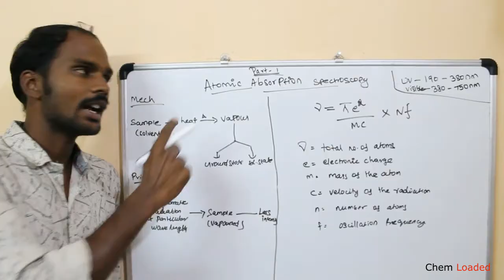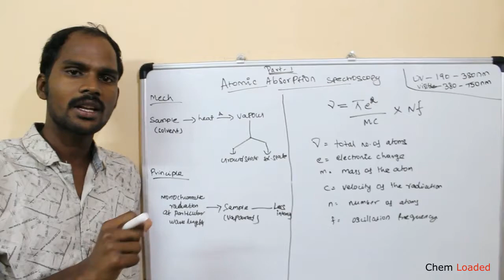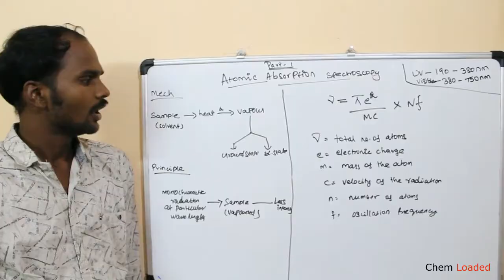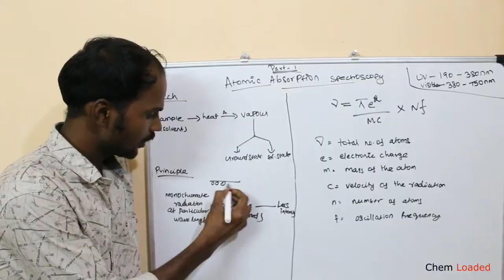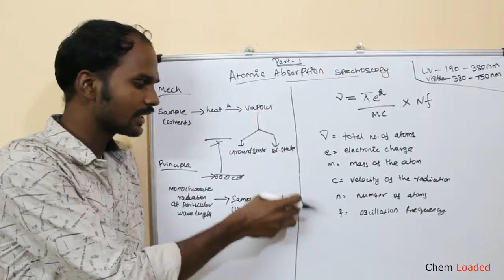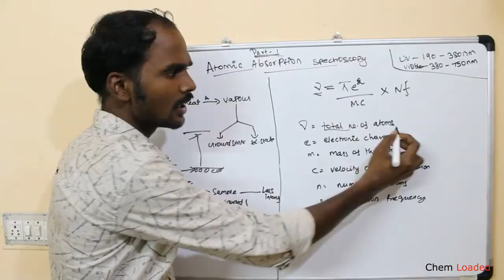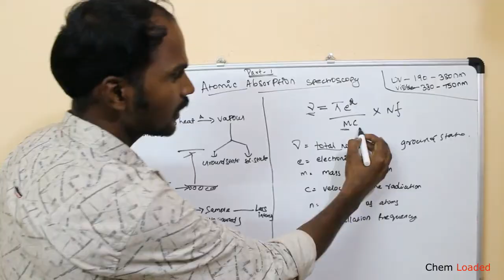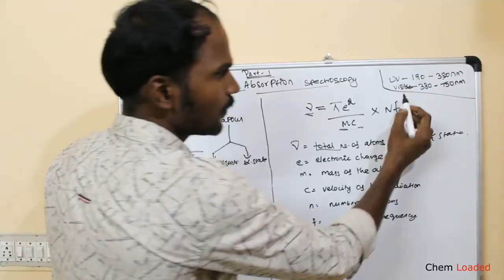Atomic Absorption Spectroscopy - Part-1 | Principle and Mechanism | Chem Loaded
Mechanism of AAS, How it works?

This Video Describes about the AAS and its Principle . Part-2 will deals the AAS  instrumentation and its Application.